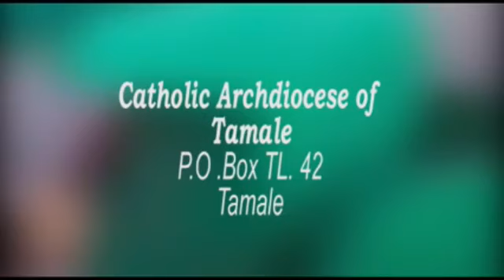LIVING STREAMS OF WATER 18TH DECEMBER 2020 BY REV FR PASCHAL TONYE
LISTEN WHEN THE LORD SPEAKS